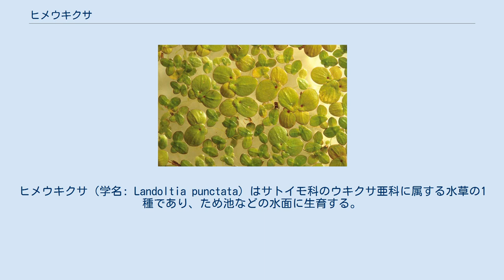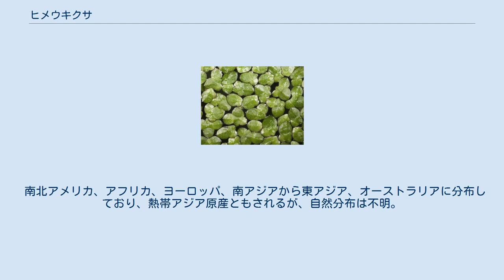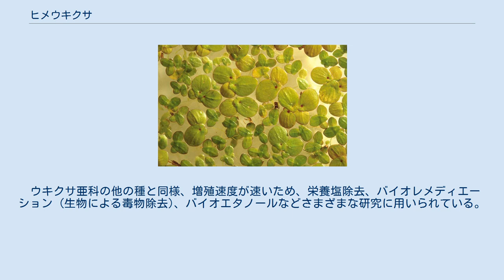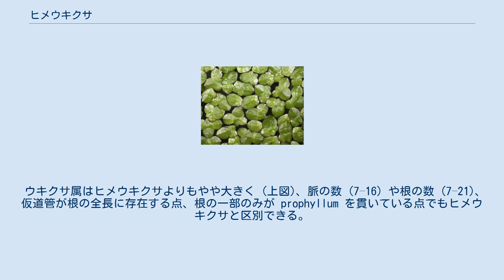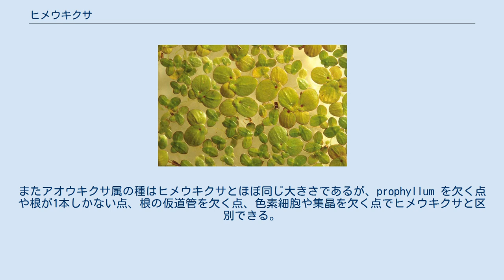ヒメウキクサ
ヒメウキクサ（学名: Landoltia punctata）はサトイモ科のウキクサ亜科に属する水草の1種であり、ため池などの水面に生育する。
葉状体は長径2–5ミリメートル (mm)、3–7脈をもち、2–7本の根が水中に伸びている。
古くはウキクサ属に分類されていたが、ウキクサ属とアオウキクサ属の中間的な系統的位置にあると考えられるようになり、新たに提唱されたヒメウキクサ属（Landoltia）に移された。
本種はヒメウキクサ属の唯一の種である。
シマウキクサ、タイワンウキクサともよばれる。
 アオウキクサ属の種とほぼ同じ大きさであるが、葉状体が濃緑色で根がふつう複数存在する点で区別できる。
 水面に生育する浮遊植物であり、扁平な葉状体 (葉と茎の区別がなく、フロンドともよばれる) とそこから生じた根からなる。
葉状体はふつう左右非相称の長楕円形から狭倒卵形 (やや細長く先端はやや尖る)、大きさは 2–5 x 1.5–3 mm、扁平、掌状に伸びる3–7脈がある (しばしば不明瞭) (上図、下図)。
脈に沿って表面に突起がある。
葉状体の表面は光沢のある濃緑色、裏面はふつう赤紫色を帯びる。
色素細胞をもち、乾燥すると褐色の斑紋となる。
シュウ酸カルシウムの針状結晶と集晶を含む。
葉状体の裏面から (1–)2–7本の根が生じ、水中へ伸びている。
根の長さは 5–70 mm、維管束の仮道管は基部のみにあり、根の先端は鈍頭。
全ての根が prophyllum を貫いている。
 葉状体の基部両側に出芽嚢があり、ここから新たな葉状体を形成して出芽状に増殖し、単独または2–6個の葉状体がつながった群体を形成している (上図、下図)。
出芽嚢の基部は小さな鱗片状の構造 (prophyllum) で囲まれている。
休眠芽 (越冬芽、殖芽) は形成せず、葉状体のままで越冬するとされる (ただし休眠芽を形成したとする報告もある)。
 ウキクサ (大きな葉状体) とヒメウキクサ (小さな葉状体) 日本での花期は5–8月だが開花はまれ、葉状体の出芽嚢内に小さな花をつける。
花は膜状構造に包まれ、2個の雄しべと1個の雌しべからなる (雄しべ1個からなる雄花2個と雌しべ1個からなる雌花1個ともされる)。
雄しべの葯は4個の花粉嚢からなる。
雌しべの子房は1–2個の胚珠を含む。
果実には狭い翼がある。
種子には長軸に沿って10–15本の肋がある。
染色体数は 2n = 40, 46, 50。
 南北アメリカ、アフリカ、ヨーロッパ、南アジアから東アジア、オーストラリアに分布しており、熱帯アジア原産ともされるが、自然分布は不明。
日本では本州から九州まで報告されているが、帰化種ともされる。
 池や水田、水路などの淡水域の水面に生息し、特に湧水環境に生育する。
 ウキクサ亜科の他の種と同様、増殖速度が速いため、栄養塩除去、バイオレメディエーション (生物による毒物除去)、バイオエタノールなどさまざまな研究に用いられている。
 本種は、以前はウキクサ属に分類されていたが (Spirodela punctata = Spirodela oligorrhiza)、系統的にウキクサよりもアオウキクサ属などにより近縁であると考えられるようになり、新たに提唱されたヒメウキクサ属 (Landoltia) に移された (Landoltia punctata)。
2015年現在、ヒメウキクサはヒメウキクサ属の唯一の種である。
 ウキクサ属はヒメウキクサよりもやや大きく (上図)、脈の数 (7–16) や根の数 (7–21)、仮道管が根の全長に存在する点、根の一部のみが prophyllum を貫いている点でもヒメウキクサと区別できる。
またアオウキクサ属の種はヒメウキクサとほぼ同じ大きさであるが、prophyllum を欠く点や根が1本しかない点、根の仮道管を欠く点、色素細胞や集晶を欠く点でヒメウキクサと区別できる。